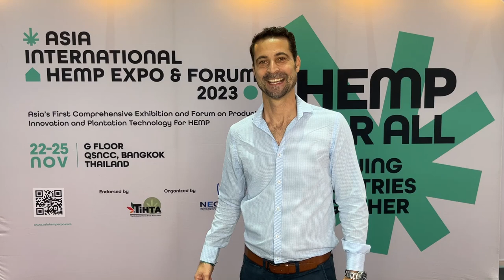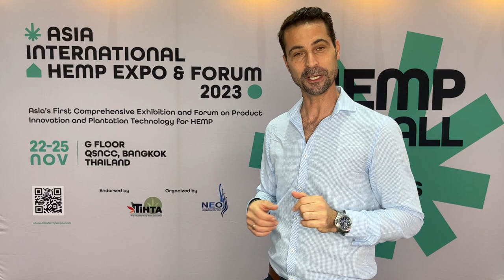Asia international Hemp Expo & Forum 2023 | Bangkok | Silverspot in Thailand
In this video, we invite you to discover the Asia International Hemp Expo & Forum 2023, taken place in the vibrant city of Bangkok, Thailand. Join us as we explore the innovative world of hemp and its numerous applications. From sustainable fashion to wellness products, this expo showcases the latest industry trends. As buying agents, we unveil insights and connect ideas for our clients, bringing Asia's best to the world!
Great show in Bangkok Thailand!